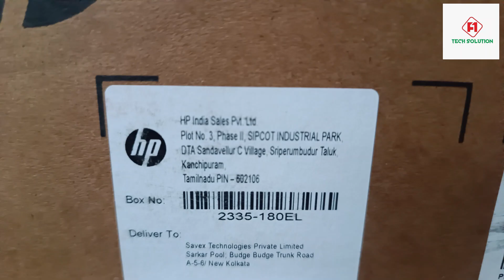HP Pro Tower 290 G9 Desktop,12th Gen i5-12700 |8GB DDR4 Ram |512gb PCIe SSD |DVD-RW |HDMI |VGA|Wi-Fi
F1 TECH SOLUTION
MUMBAI

HP Pro Tower 290 G9 Desktop Computer | 12th Gen Intel Core i5-12700 | 8GB DDR4 Ram | 512gb PCIe SSD | DVD-RW | HDMI | 4K Support | VGA | Wi-Fi |